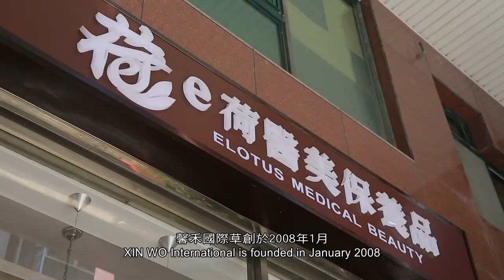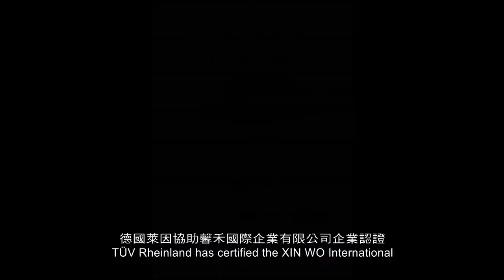德國萊因TÜV客戶證言--馨禾國際企業有限公司 e荷醫美保養品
eLotus是一家新成立的化妝品公司，專業生產，出口和銷售高品質的護膚品。創辦人——Renee Chang——她讓她的產品通過德國萊茵TÜV 認證，從激烈的競爭中脫穎而出。德國萊茵TÜV測試標誌所代表的權威，不僅幫助她說服客戶她的產品品質優異，而且在皮膚保養方面樹立她專業的品牌形象。